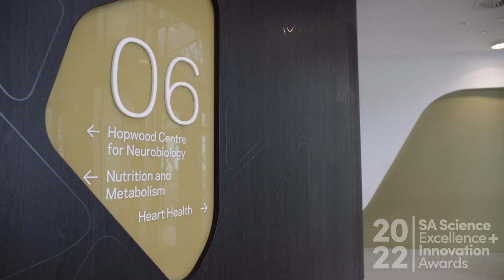SASEIA Finalist 2022 - Professor Maria Makrides, SAHMRI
Professor Maria Makrides
South Australian Health and Medical Research Institute (SAHMRI)
​Scientist of the Year Category

Professor Maria Makrides (FAA, FAHMS) heads up one of the premier research centres at the forefront of mother-infant nutrition research in the world, leading a large, multidisciplinary team of more than 70 staff and students. Her vision is to give children the best start in life by embedding evidence-based nutrition approaches to prevent babies being born too early and achieve better infant health outcomes.

Professor Makrides is an internationally recognised researcher and Deputy Director at the South Australian Health and Medical Research Institute located at the Women’s and Children’s Hospital. Her high-quality nutrition research program bridges the gap between research and clinical practice for children and their families to directly benefit from her work. She and her team led the clinical studies that have changed the composition of infant formulae, changed international food laws, updated infant feeding guidelines to introduce allergenic foods (such as eggs and peanuts), and established specific nutrient recommendations for pregnancy and infancy worldwide.

Antenatal care guidelines and clinical practice have also changed to prevent preterm birth and its consequences. Her research has had a significant health, social and economic impact on the care of mothers and babies for a better start in life, both in SA and worldwide.